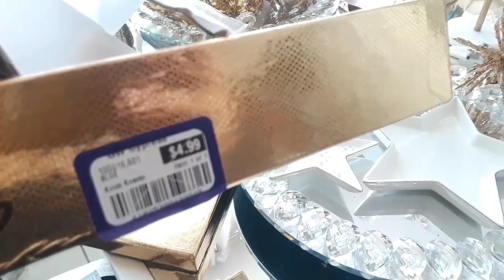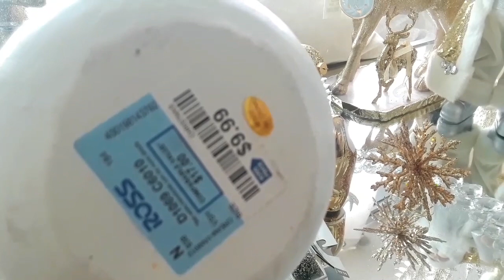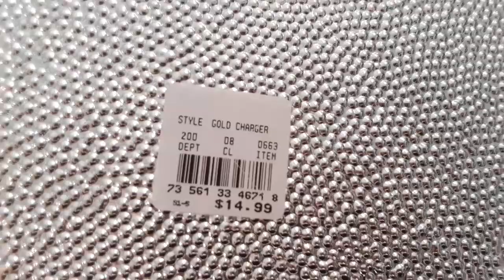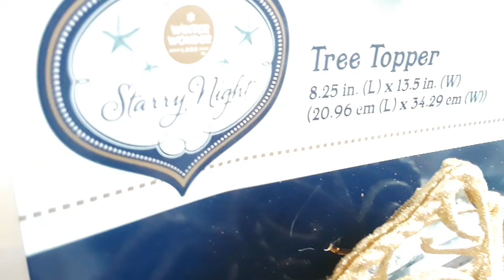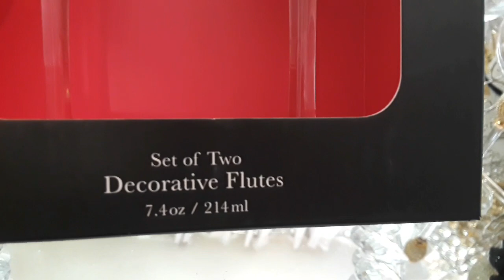HAUL ELEGANTES DECORACIONES DE NAVIDAD! 2019! DE ALCURNIA!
HAUL ELEGANTES DECORACIONES DE NAVIDAD! 2019! DE ALCURNIA! OMAIGA TIENEN QUE VERLO!! PONGANSE LENTES PORQUE ENCANDILA! GLAMOUR CON CLASE! EDICION DE LUJO!!!
BARATISIMAS Y CON ELEGANCIA!🎄🎄🎁❤🎄🎄☕💎
VISITA MI NUEVO PINTEREST AQUI!🎄🎄🎁❤🎄🎄
VISITA MI NUEVO INSTAGRAM AQUI!
QUIERES IR DE COMPRAS CONMIGO? VISITA MI CANAL AQUI DE SHOPPING DE DECORACIONES Y MAS! At Home With Lady Phoenix! Enlace aqui!
ESTA SERIE TENDRA COMPRAS, HAULS, DECORACIONES Y TODO RELACIONADO CON LA NAVIDAD!🎄🎄🎄🎁🎁❤
Agradesco, leo y disfruto mucho tus comentario! Gracias por tu apoyo y sobretodo tu amistad! Recuerda ser Saludable, Feliz y Organizada! Besos y muchas Bendiciones! 💎💎💎 🎄❄️💎
VISITA MI CANAL EN INGLES AQUI!
💕💕💕NUEVO FACEBOOK AQUI!
ATENCION:
PARA CUMPLIR CON LA LEY COPPA, ESTE VIDEO NO FUE CREADO PARA MENORES/OH MENORES DE 13 AÑOS